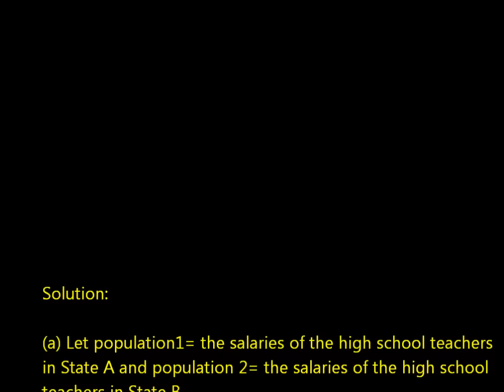Statistical Question Solution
Salary data from two random samples of high school teachers are shown to the right. Also shown are the population standard deviations.

                                State A                               State B
Sample mean          $52908                                $49374
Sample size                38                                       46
Population standard deviation     $6418           $7176
(a) Construct a 95% confidence interval to estimate the difference in the average salaries of the high school teachers in these two states.
(b) Based on the results in part a, can you conclude that a difference exists in the average salaries?

High intraocular pressure (IOP) is thought to play a role in the development of glaucoma. Suppose researchers are interested in risk factors for glaucoma. They obtain data from 90 individuals for a study. Before the study, these 90 individuals had little to no caffeine intake and they had their intraocular pressure measured. (They were not coffee, tea or soda drinkers.) They were then given 400 mg of caffeine every day for a week, and at the end of the week their IOP was measured again. The sample mean change was 0.88 and the sample standard deviation was 5.76. Assume the distribution of IOP change follows a normal distribution. Do the data provide enough evidence at a 10% significance level to conclude that IOP increases with caffeine usage?(a) State the hypotheses and the significance level α.(b) Calculate the test statistic.(c) Calculate the p-value.(d) Make a statistical decision and real-world conclusion.

Find the p -value based on a standard normal distribution for each of the following standardized test statistics. (a) Z = 0.80 for an upper tail test for a difference in two proportions. P – value = __________(b) Z = -2.33 for a lower tail test for a difference in two means. P – value = __________(c) Z = 2.33 for a two-tailed test for a correlation P – value = __________

A veterinarian wishes to compare the number of times race horses are reported to be lame during a 12 month period compared with similar horses that are not raced. the veterinarian is particularly interested whether the exercise schedule used in racing may contribute to lameness rather than the total amount of exercise. The veterinarian chooses 9 race horses and then selects for each race horse chosen a horse used in jumping that is the same age, breed, and participates in similar amount of physical activity a week. The table show the observed number of times a horse was lame. (a) Which test should be used? Write the hypotheses. (b) Calculate the test statistic: (c) Find the p-value: (d) What can you conclude based on this information?

Find the Z* values based on a standard normal distribution for each of the following. (a) An 88% confidence interval for a correlation. +/- z* = +/- ________________ (Round to 3 decimal places) (b) A 94% confidence interval for a difference in proportions +/- z* = +/- ________________ (Round to 3 decimal places) (c) A 98% confidence interval for a proportion. +/- z* = +/- ________________ (Round to 3 decimal places)

Does the newspaper section in which an ad is placed make a difference in the average daily number of people responding to the ad? Is there a difference in the average daily number of people responding to the ad if it is placed in the Sunday newspaper as compared with the Wednesday newspaper? Video Entertainment is a video club that sells DVDs featuring movies of all kinds—instructional videos, videos of TV specials, etc. To attract new customers, Video Entertainment ran ads in the Wednesday newspaper and in the Sunday newspaper offering six free DVDs to new members. In addition, the ads were placed in the sports section, the entertainment section, and the business section of the local newspaper. Ads running in the different sections carried different promotion codes. Different codes also were used for Wednesday ads compared with Sunday ads. The numbers of people responding to the ads for days selected at random were recorded according to the promotion codes. The results follow: Section of Newspaper . Perform the complete and appropriate analysis of variance testing procedure for all interaction and main effects using a = 0.05. Be sure to create a profile plot of the means and check the assumptions, when possible.